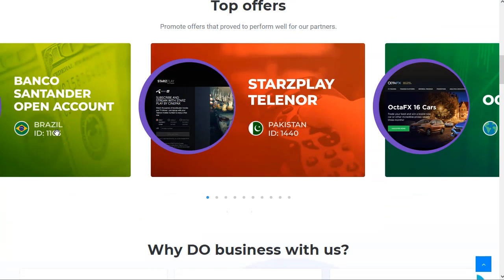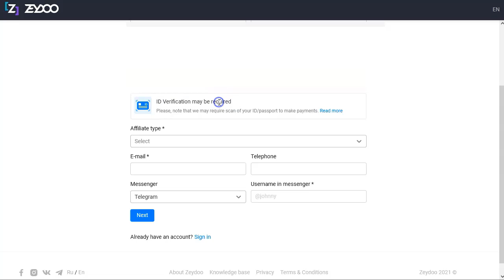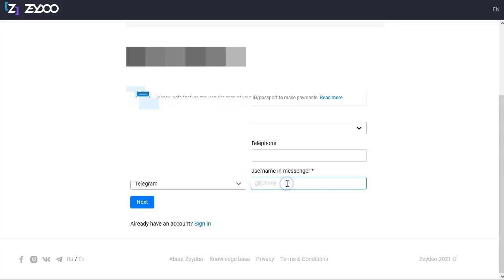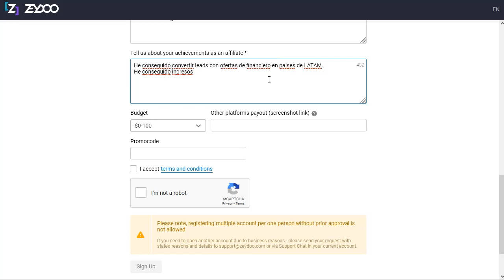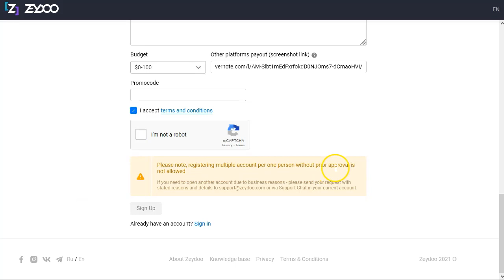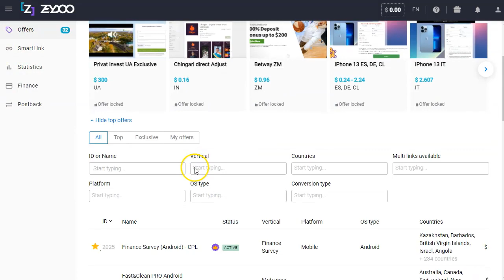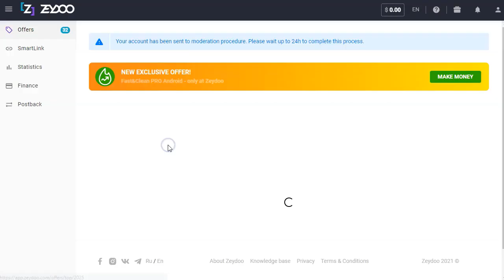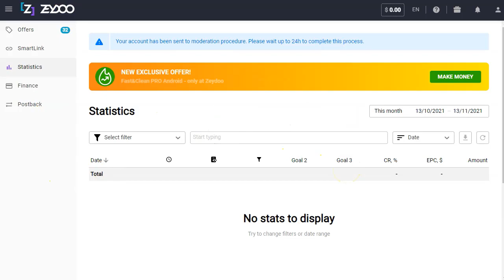Zeydoo CPA Network. Registro en Directo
En este video os voy a mostrar como me di de alta en la red de CPA Zeydoo.
Es una buena red de CPA Marketing.
Tiene el problema de muchas otras redes.
Piden prueba de pago.
La buena noticia es que no te hacen entrevista ni nada, con la prueba de pago y el presupuesto para gastar es suficiente.

Te muestro paso a paso como me di de alta yo, las opciones que respondí y como fue muy sencillo darme de alta en esta red.
Ahora toda elegir las ofertas y empezar a enviar tráfico para generar unos cuantos ingresos extras :)

¡Vamos!

Esto es lo que encontrarás en este video:
La presentación de la red CPA Zeydoo, que pertenede a Propeller ads y que tiene buenas ofertas para promover con CPA.

Saludos
Betty Romerito

★★⚠️IMPORTANTE ⚠️★★